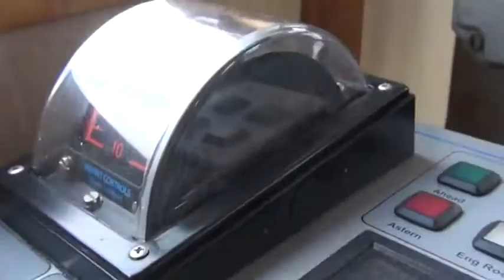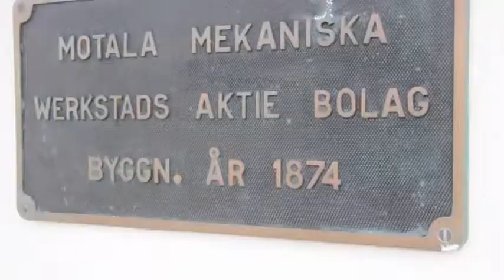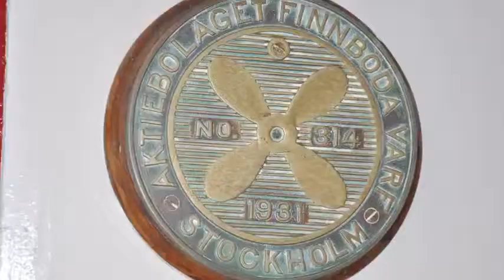Gota Kanal Swedish Historical Cruising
This trip aboard the Diana in Sweden was a huge surprise!  I knew nothing about the man-made series of canals that connect Gothenborg to Stockholm, and the unique steamship company that still operates it's vessels between the two cities.  This was truly a journey back-in-time aboard the Diana with Gota Kanal Steamship Company.  For those in the U.S. inquire about planning your own journey with the Gota Kanal Steamship Company by contacting Borton Overseas located in my backyard in Minneapolis.